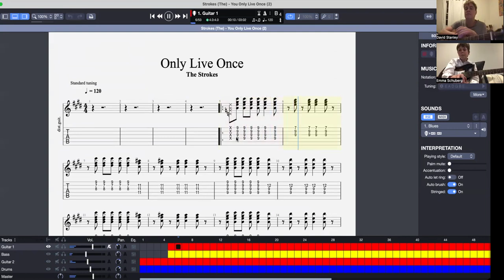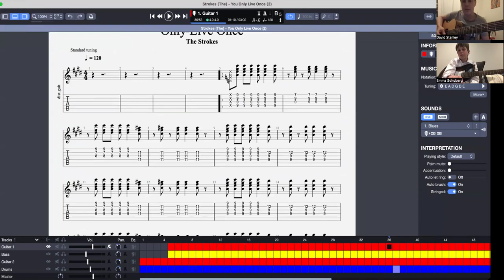u lonly live twice